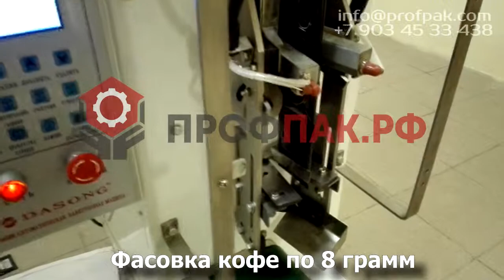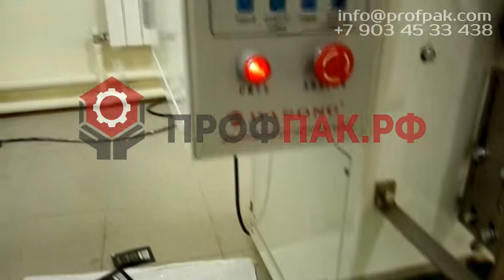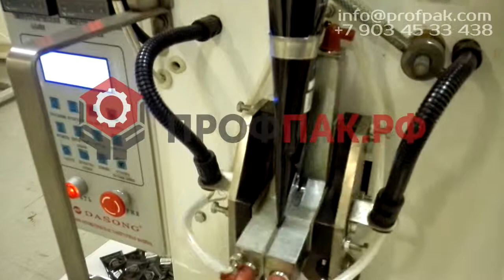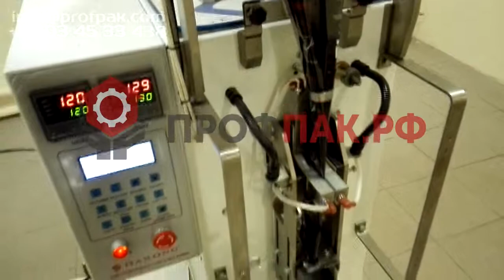Фасовка кофе по 8 гр в плоский 3х шовный пакет на автомате DXDF 60C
Пусконаладочные, ремонтные работы на упаковочном и пищевом оборудовании. Поставка, продажа зап. частей для упаковочного и пищевого оборудования. Запуск оборудования, сервисное сопровождение производится квалифицированным инженерами

Предназначен для фасовки шнековым дозатором таких продуктов как: сухое молоко, сухие напитки, яичный порошок, кофейный порошок, и др., а также фармацевтических и других непищевых смесей. Конструкция бункера выполнена таким образом, что позволяет легко и быстро снять его с машины и помыть. Простота исполнения и лёгкость в обслуживании при высокой производительности позволяют достичь высоких показателей по качеству продукции на любом предприятии.
В комплектацию машины входит: датчик фотометки,  счетчик пакетов, электронный блок  контроля  и самонастройки пакета  по фотометке и длине протяжки пакета, термодата в шве пакета.